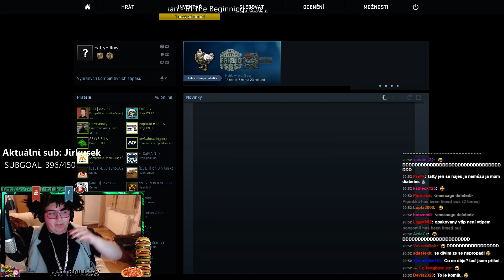FattyPillow Máma Krade Čipsy 5.3.2015 20h52m50s